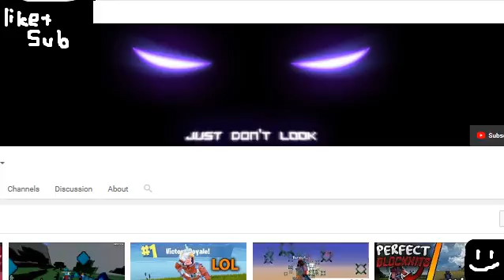CAN WE GET ANOTHER VICTORY!!? {FORTNITE}